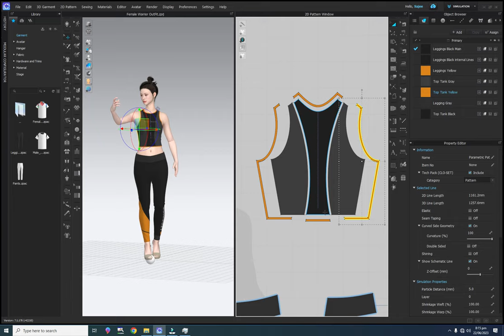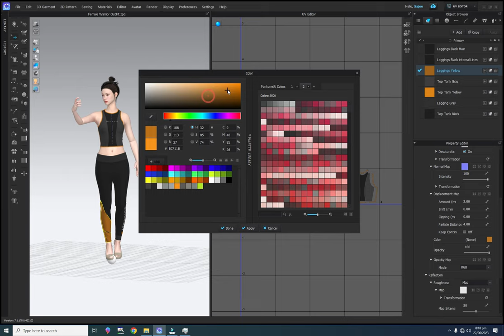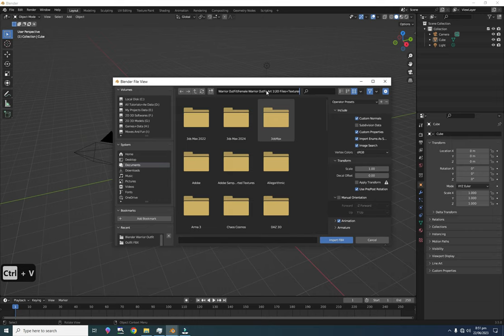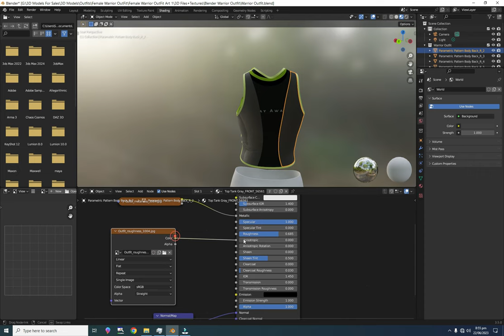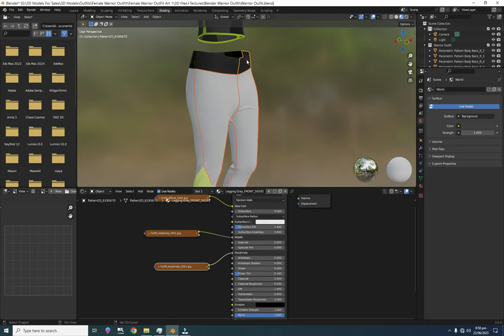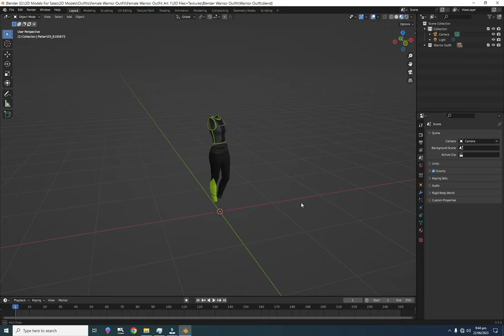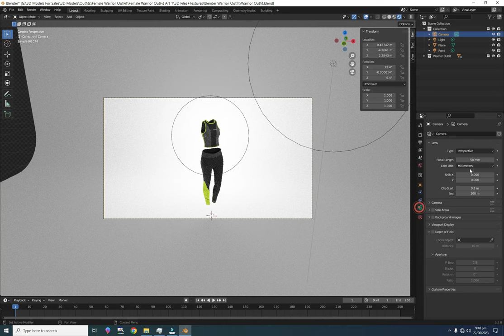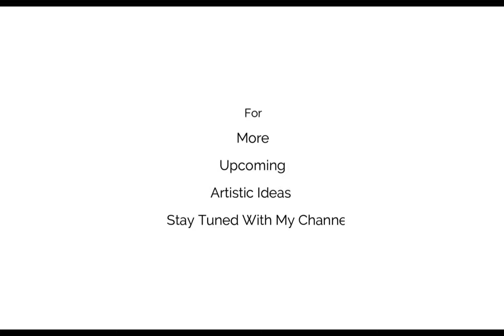Marvelous Designer Clo3d Female Warrior Outfit MD+Clo3d To Blender Tutorial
Welcome to my tutorial on how to import and render female warrior outfits from Marvelous Designer/Clo3d to Blender.
This tutorial is designed for beginners and intermediate users and will guide you through the process step-by-step. You will learn how to import and render your designs in Blender, giving you the skills to create stunning visuals for your audience.

If you’re interested in seeing how I created this female warrior outfit in Clo3d/Marvelous Designer, check out this

If you want to learn how to import and render this outfit in Marmoset Toolbag 3, check out this